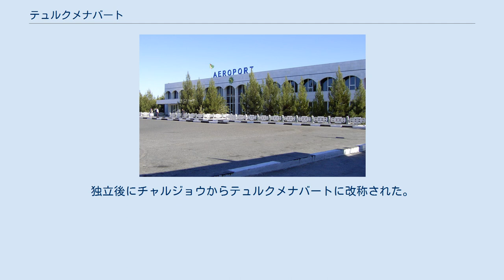テュルクメナバート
テュルクメナバート(Türkmenabat)（キリル文字表記:Түркменабат）はトルクメニスタン第2の都市である。
レバプ州の州都。
 ソ連時代にはチャルジョウ(ChardzhouやChardjui)（ロシア語:Чарджоу）の名で知られた。
チャルジョウとはペルシア語で「4つの小川」の意味であった。
 アムダリヤ川の土手に位置する都市。
約225キロ南西にマル、200キロ南東にケルキ、ウズベキスタン共和国の国境に近く、100キロ北東にブハラが位置している。
西にはカラクム砂漠が広がる。
鉄道がウズベキスタンのヌクスやウルゲンチに通じている。
綿織物・絹織物産業が盛ん。
 1886年、南下政策をとるロシア帝国によって、カスピ海横断鉄道建設でつくられた町である。
鉄道とアムダリヤ川が結ばれる箇所のため、水運・陸運の交差点として重要な役割を果たした。
しかし上流における乱開発のためアムダリヤ川の水位が低下、現在はその役割が果たされているとは言い難い。
 ソ連時代はアムダリヤ地方の肥沃な土地が生む農作物やその加工業、綿花栽培や絹などの織物業で栄えた。
しかしソビエト連邦の崩壊後は、それらのアシガバートへの移転が進んでいる。
独立後にチャルジョウからテュルクメナバートに改称された。